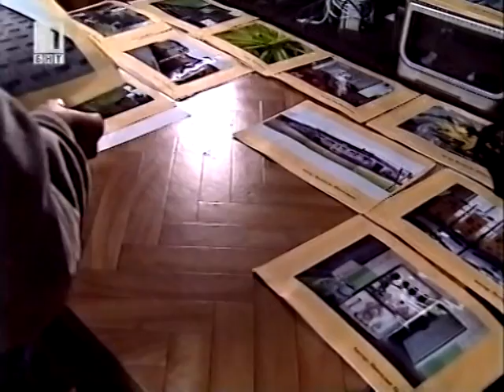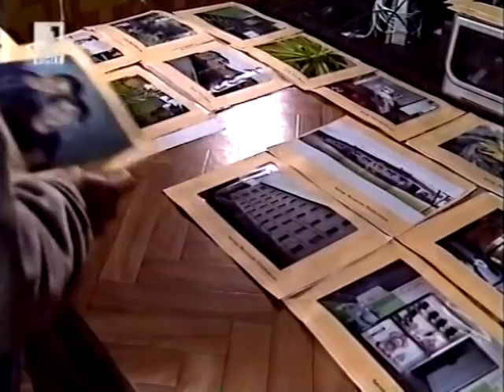Бойчиновци 2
Едни от нас - телевизионно предаване
сценарист Невена Борисова
режисьор Владимир Андонов
оператор Жоро Неделков